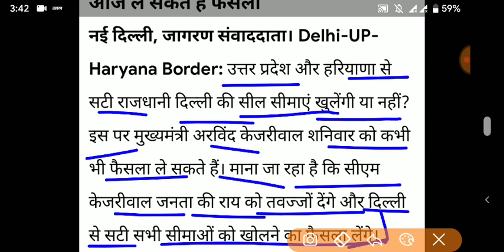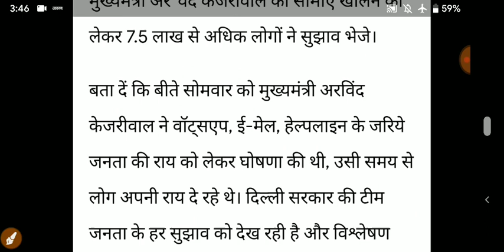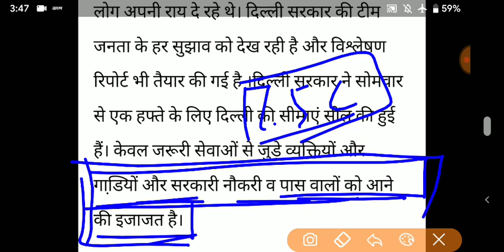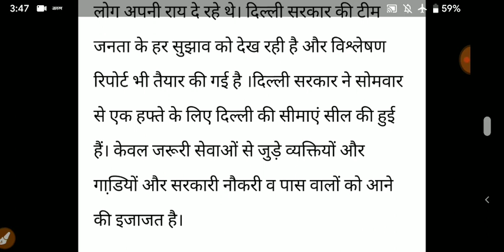Arvind kejriwal : Delhi border opens | Delhi border Sealed | UP - HARYANA - DELHI BORDER OPENS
up roadways bus

delhi up roadway2bus,
delhi to haryana roadways bus,
delhi roadways bus,
haryana roadways bus,
up roadways bus,
roadways bus online booking,
delhi metro kabse chalu hogi,
delhi metro new rules,
DMRC new rules,
lmrc metro new rules,
lucknow metro kabse chalegi,
roadways bus delhi to  up,
roadways bus delhi to punjab,
roadways bus delhi to Chandigarh
delhi  bus new rules

lockdown 4 extension,
lockdown 4extented,
lockdown extension till 30th June,
lockdown extended till 30th June,
lockdown 5 announced,
lockdown 5 announces,
Lockdown 5 announcement,
lockdown 5 official announcements,
lockdown 5 official guidelines,
lockdown 5 official guidelines download,
Lockdown 4 badaya gaya,
Lockdown 31 may se bada diya gaya,
Lockdown 5 new guidelines,
Lockdown 5 relaxation,
Lockdown 5 mien chut,
lockdown 5 details jaankari,
lockdown 5 kab tak chalegi
दिल्ली मे lockdown रहेगा, दिल्ली लॉक डाउन 5.0 announcement, दिल्ली मे lockdown 5.0 मे क्या क्या छूट मिली है, दिल्ली lockdown 5.0 में क्या क्या खुलेगा, lockwon 5.0 in delhi, lockdwonn 5.0 me delhi me kya chut mili hai, दिल्ली मे मस्जिद lockdown 5.0 मे खुलेगा, lockdown 5.0 में,kya lockdown 5 lagu hoga, lockdown 5 me क्या क्या खुलेगा, lockdown 5 PM modi speech, today corona news, total corona cases अभी तक, lockdown 5 me kya shopping mall khulega, modi live, lock down 5.0, lock down 5.0 in india, Lockdown 5.0 Guidelines, Amit Shah meets PM Modi, Amit Shah, PM Modi,
, 31 May ke baad v lockdown rahega
Lockdown 5.0
Lockdown kab tak rahega
Lockdown extension in india
Lockdown 5 india
India lockdown to be lifted
Lockdown extended for 2 week from 31st may
Lockdown news 31 st may
Lockdown 5 extension latest news
Lockdown extension news india
Lockdown news
Lockdown after 31 may
Lockdown aage badega ya nahi
Lockdown extended news
Lockdown guidelines
Modiji lockdown
Lockdown hindi news
Kab tak h lockdown
Is lockdown increased
Is lockdown will be extended
Mumbai lockdown status
India lockdown status
Delhi lockdown status
India lockdown status report
Mumbai lockdown
Delhi Lockdown status report
Lockdown extended till 30 June,
Lockdown 5 in India प्रोटोकाल
Lockdown 5 in India guidelines
lockdown 5, pm modi lockdown 5, amit shah news, pm modi news, lockdown 5.0 india,  lockdown extension, 31 may lockdown news, 31 may ke baad lockdown
Unlock 1, Unlockdown 1, Unlockdown 1.0, lockdown 5. 0 Unlockdown 1 है,
Delhi border कब khulega, delhi border khula ya nahi,
Up-haryana - delhi border khula
Lockdown 5 guidelines download,
When Lockdown 5 will end,
Lockdown 4 extended,
Lockdown 4 end,
Lockdown 5 started,
Lockdown 5 new rules,
Unlockdown 1,
Unlock 1,
Unlockdown 1 new guidelines,
Unlockdown 1 india,
Unlockdown 1 bharat,
Unlockdown  1 details,
Unlockdown 1 full rules,
Unlockdown 1full  details,
Unlockdown 1 kab tak,
Unlockdown 1 ki jaankari,
Unlockdown 1 aaj tak,
Unlockdown 1 study iq,
Lockdown 5 atudy iq,
Unlockdown 1 abp ananda,
Unlockdown 1 abp news,
Unlockdown 1 tv9,
Unlockdown 1kabse kabtak,
Lockdown 5 marriage guidelines,
Lockdown 5 funeral guidelines,
Lockdown 5 construction guidelines,
Lockdown 5 metro guidelines,
Lockdown 5 public transport guidelines delhi up,

Lockdown 5 bus guidelines,
Lockdown 5  delhi up bus guidelines,
Lockdown 5 relaxation,
Lockdown 5 ki chut,
Lockdown 5 ka pdf,
Lockdown 5 ka official pdf,
Unlockdown 1 marriage guidelines,
Unlockdown 1 funeral guidelines,
Unlockdown 1 construction guidelines,
Unlockdown 1 metro guidelines,
Unlockdown 1 public transport guidelines delhi up,
Unlockdown 1 public transport guidelines,
Unlockdown 1 bus guidelines,
Unlockdown 1  delhi up bus guidelines,
Unlockdown 1 relaxation,
Unlockdown 1 ki chut,
Unlockdown 1 ka pdf,
Unlockdown 1 ka official pdf,

Unlock 1 marriage guidelines,
Unlock 1 funeral guidelines,
Unlock 1 construction guidelines,
Unlock 1 metro guidelines,
Unlock 1 public transport guidelines delhi up,
Unlock 1 public transport guidelines,
Unlock 1 bus guidelines,
Unlock 1  delhi up bus guidelines,
Unlock 1 relaxation,
Unlock 1 ka pdf,
Unlock 1 ka official pdf,
Lockdown 5 no epass,
Lockdown 5 epass relaxation,
Lockdown 5 inter State movement free,
lockdown 5 mein pass nahi lagega dusre rajya jaane mein,